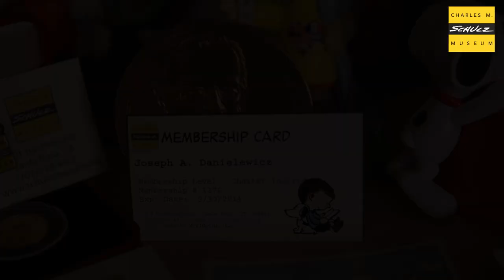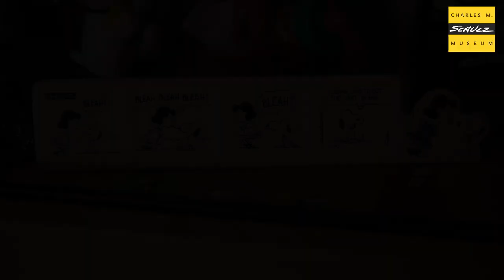Joseph Danielewicz Oral History